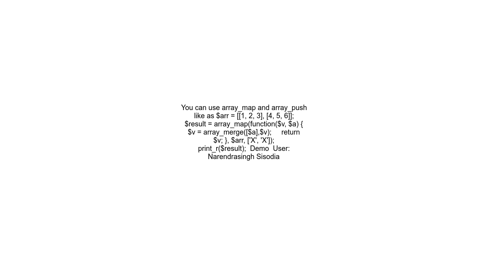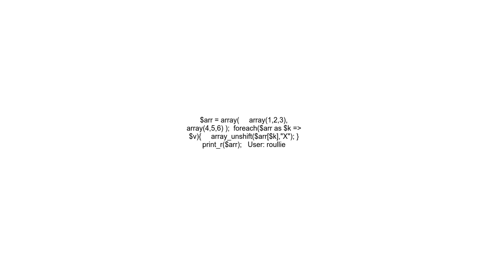Add a static value to each row in a 2d array